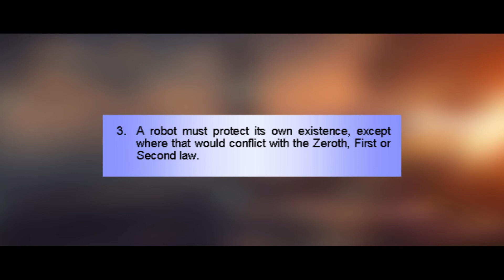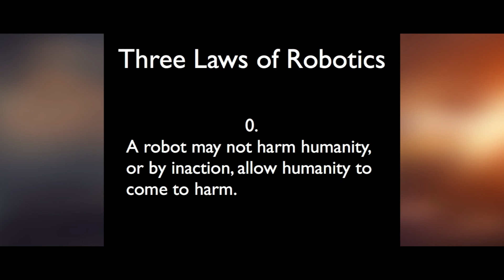THE CONNECTION BETWEEN 2.0 AND ISSAC ASIMOV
SCRIPTED, EDITED AND VOICEOVER BY SUDEEP.M.V